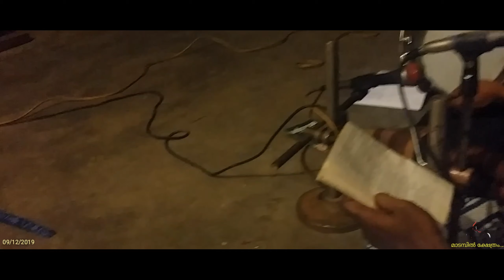കാനനവാസ കലിയുഗവരത...|Madampil Temple, Kandalloor South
മാടമ്പിൽ ക്ഷേത്രം, വൃശ്ചികം 23, [09/12/2019]